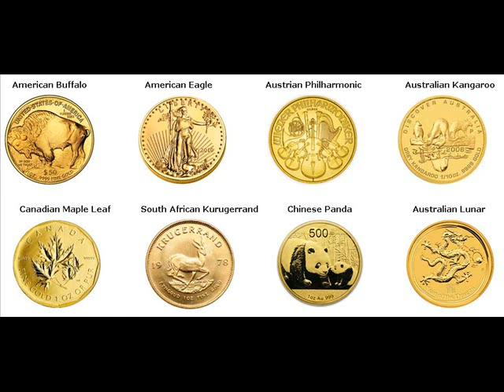Gold Coins For Sale Marysville Michigan